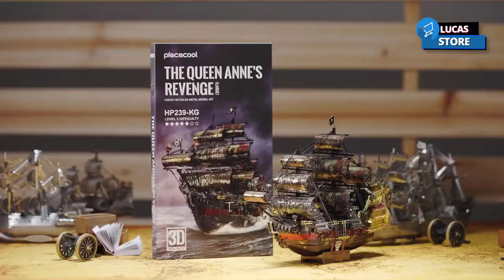3D Metal Puzzle: Recreate the Legendary Queen Anne's Revenge Pirate Ship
This 3D puzzle is made of high-quality metal pieces that fit together perfectly to create a stunning replica of the Queen Anne's Revenge, the infamous pirate ship commanded by Blackbeard. The puzzle is challenging and engaging, making it a perfect activity for puzzle enthusiasts and history buffs alike.

As you assemble the pieces, you'll feel like a true pirate as you reconstruct the ship's deck, masts, and hull. The finished puzzle measures approximately 8 inches long, making it a great size for display on a shelf or desk.

This puzzle is suitable for ages 14 and up, and is a great way to spend a rainy afternoon or to pass the time on a long journey. It makes a unique gift for any fan of pirates or historical ships.